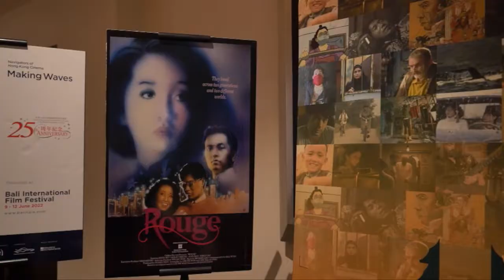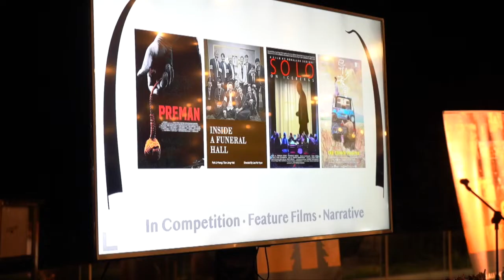Bali International Film Festival 2022 Highlights (Short Version)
Four exciting days of cinema, seminars, awards and parties. Presenting 63 independent films from 26 countries including world, international, and asian premieres - many with their filmmakers - were a part of the 2022 Bali International Film Festival. We bring you highlights of our coverage from this year's 15th edition.